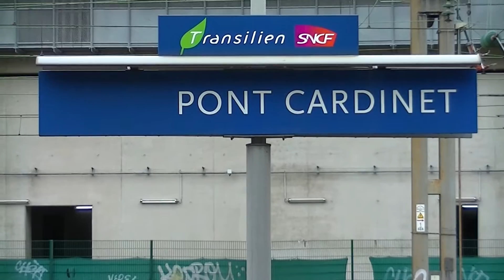Treinen in Paris Pont Cardinet - 27 juli 2013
NEDERLANDS: Treinen in Parijs Pont Cardinet - 27 juli 2013

FRANÇAIS: Trains à Paris Pont Cardinet - 27 juillet 2013
ENGLISH: Trains at Paris Pont Cardinet - July 27, 2013
DEUTSCH: Züge in Paris Pont Cardinet - 27. Juli 2013